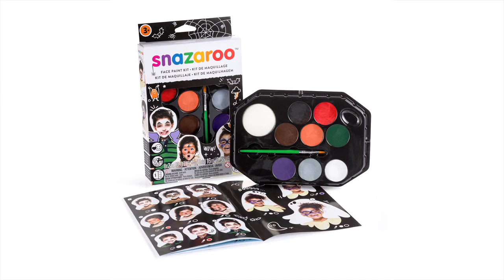Witch Face Paint Tutorial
Watch this video to learn how to create a witch look using our face paint!